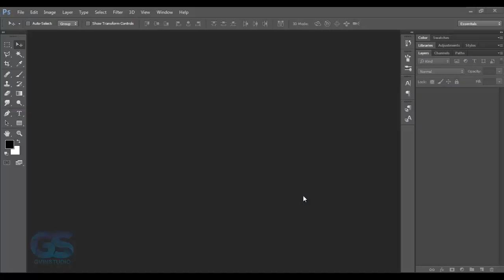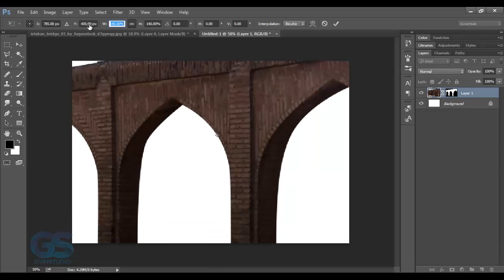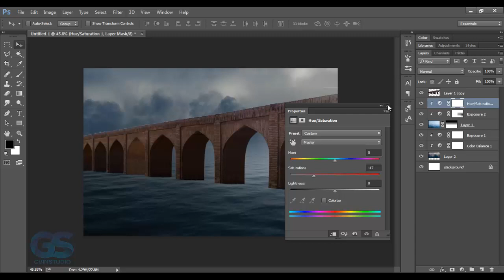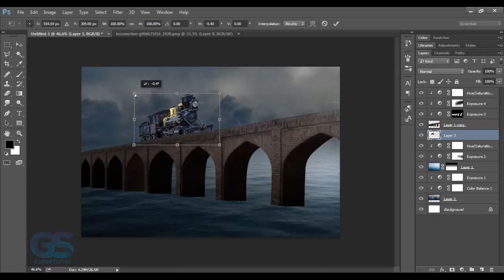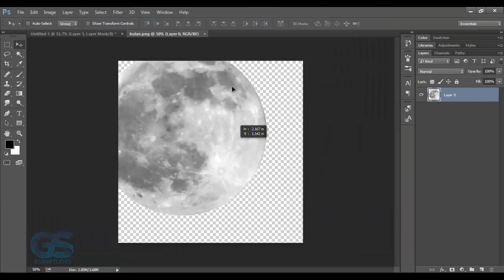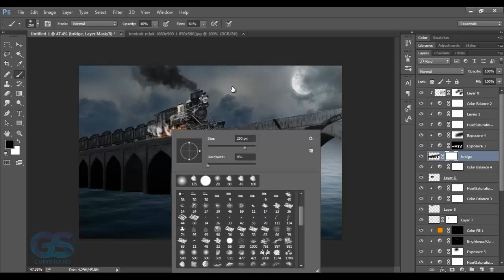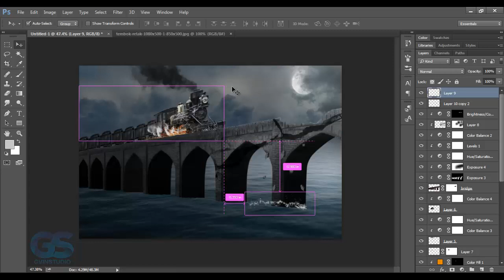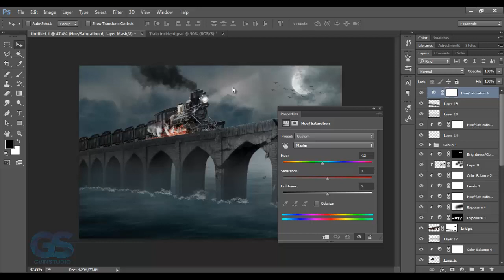Broken Railway Bridge Photoshop Tutorial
In this video we will create a broken railway bridge scene in Photoshop.